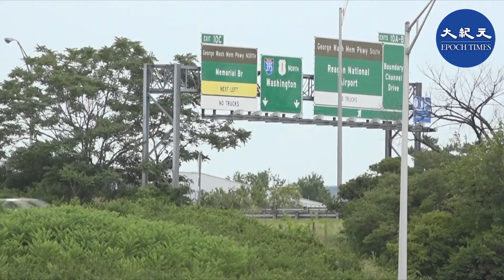8月3日，美國五角大樓附近地鐵站發生槍擊事件，一名警察遇難，一名槍手被當場擊斃。